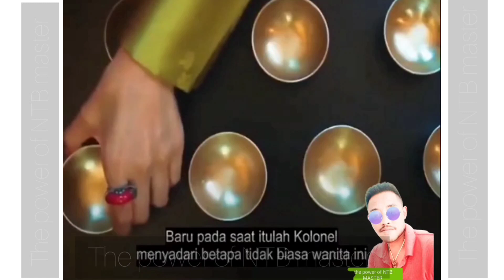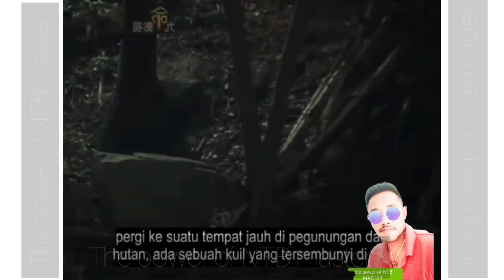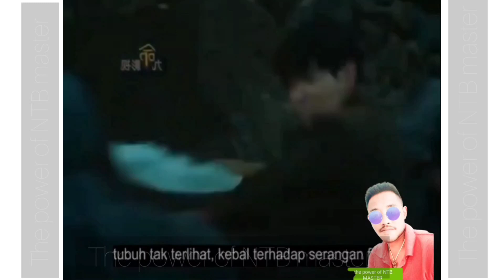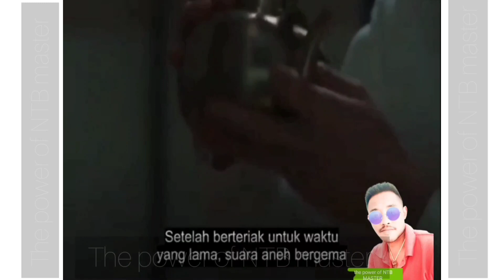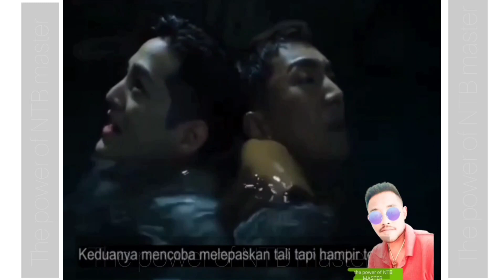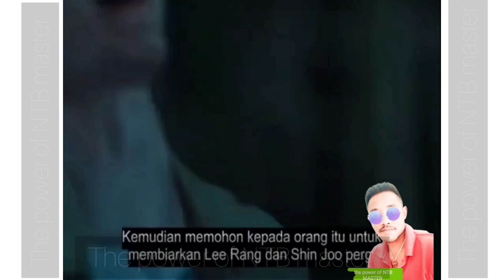REVIEW -TALE OF THE MINE TAILED FULL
cewek cantik yang punya keberanian kesatria berani'melawan tentara Jepang yang licik